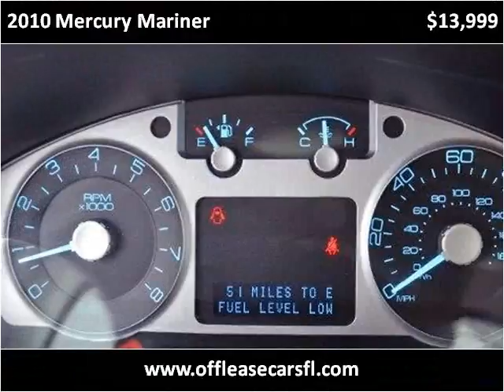2010 Mercury Mariner Used Cars Lake Worth FL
This 2010 Mercury Mariner is available from Off Lease Only.